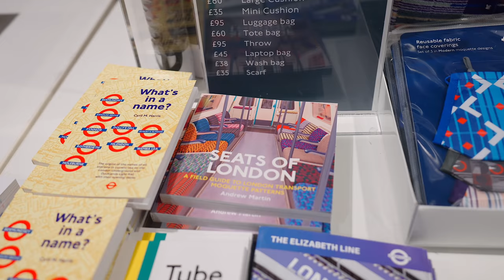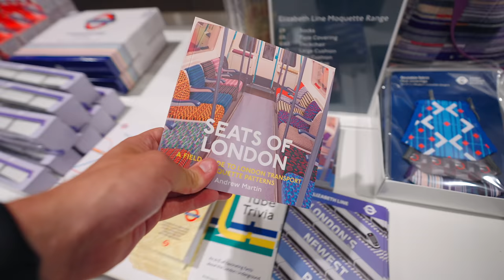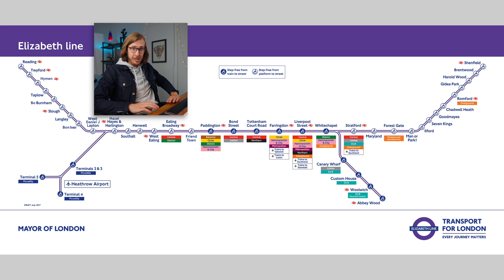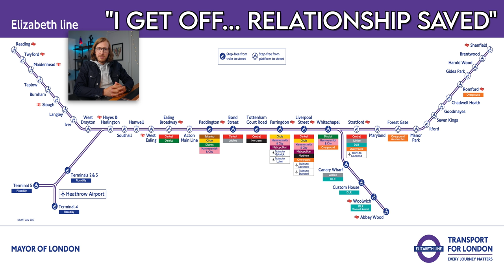I rode London's Elizabeth Line on opening day. Here’s what I found out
The new Elizabeth Line in London is SO AMAZING!